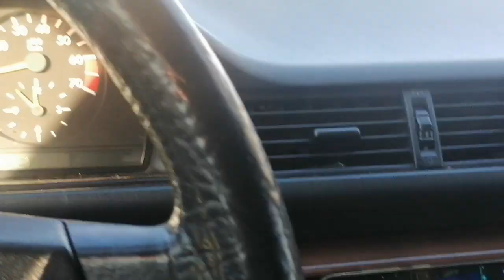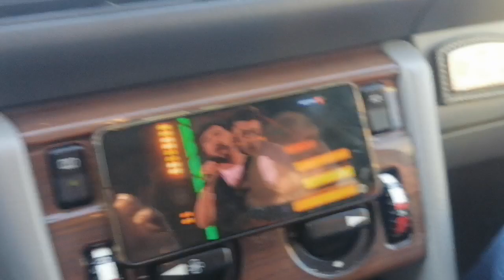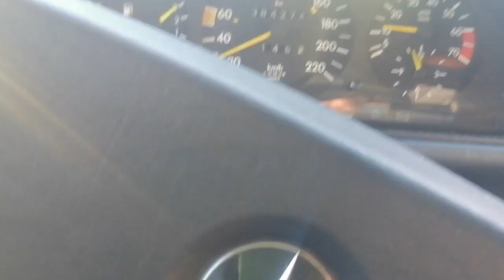ОБЗОР ДОМА за 15.000 $ торг /город СЛУЦК /БЕЛАРУСЬ ✍️📸👍